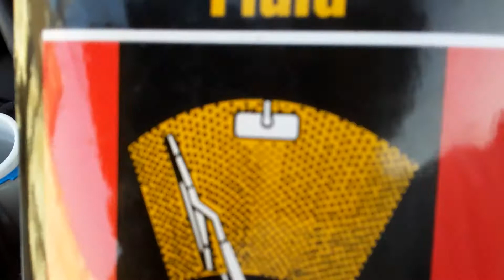(103) 2017 CELERIO WASHER FLUID & OIL CHECK